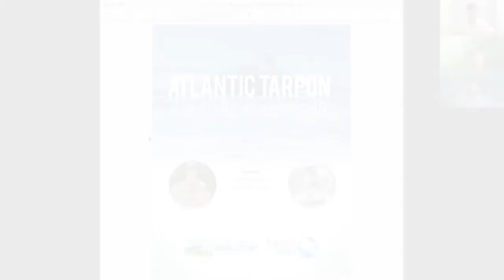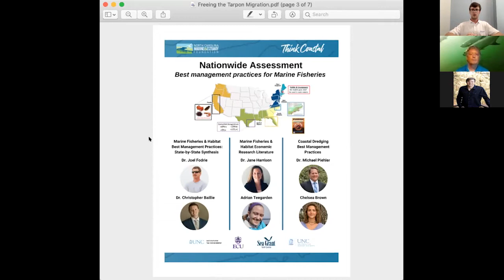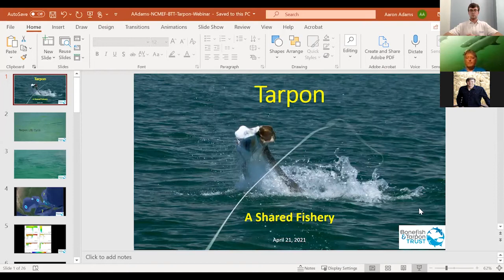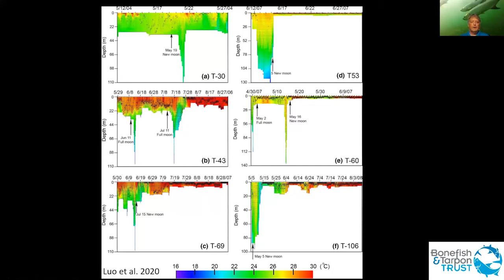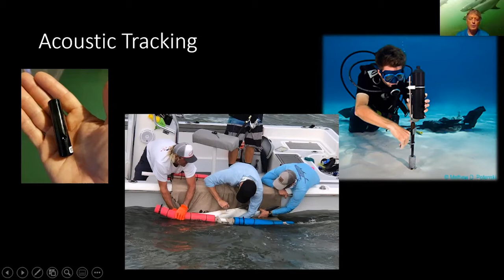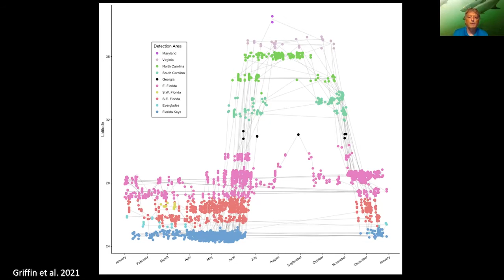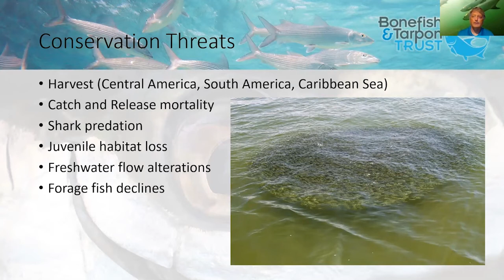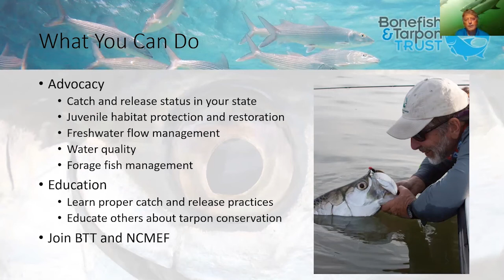Freeing the Tarpon Migration Path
A collaboration between the Bonefish & Tarpon Trust and the North Carolina Marine & Estuary Foundation.